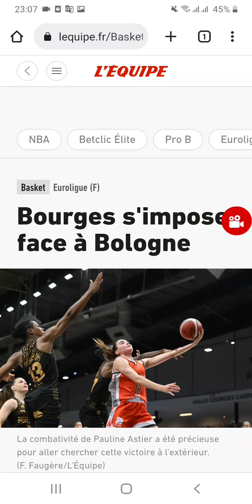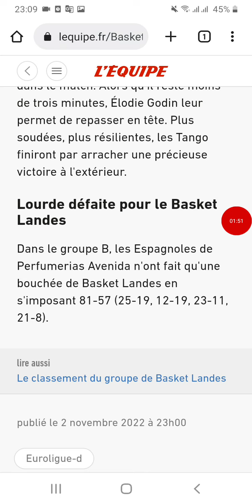Bourges s'impose face à Bologne